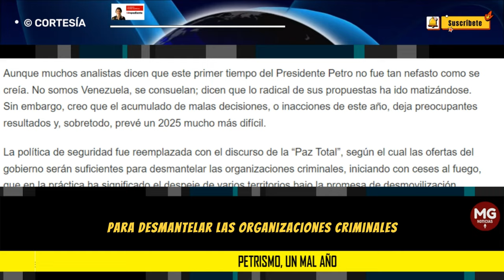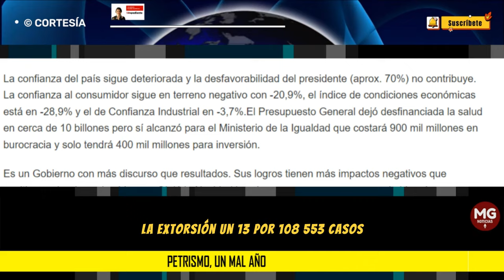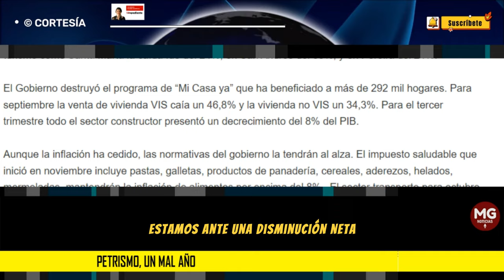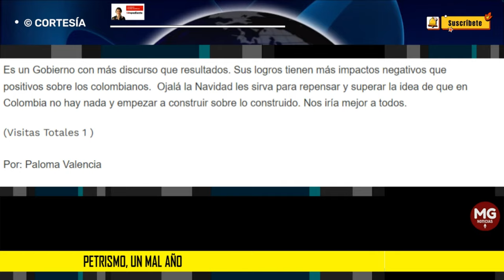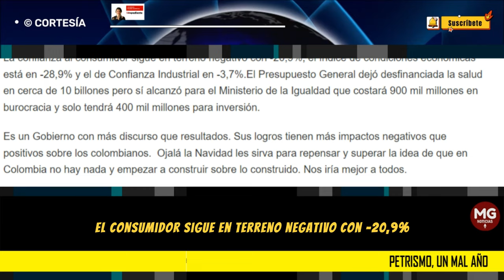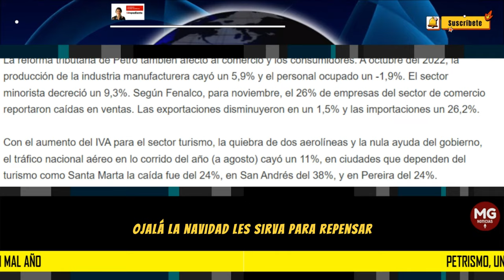PETRISMO, UN MAL AÑO 🔵 Por Paloma Valencia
Es un Gobierno con más discurso que resultados. Sus logros tienen más impactos negativos que positivos sobre los colombianos.  Ojalá la Navidad les sirva para repensar y superar la idea de que en Colombia no hay nada y empezar a construir sobre lo construido. Nos iría mejor a todos.